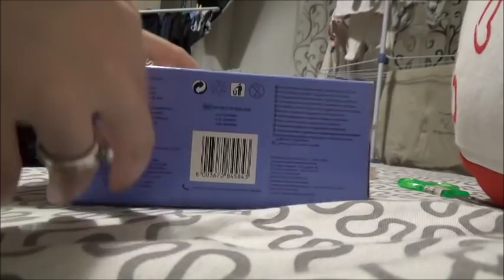ULTIMANDO LA VALIGIA PER IL PARTO... // VLOG // Robertina